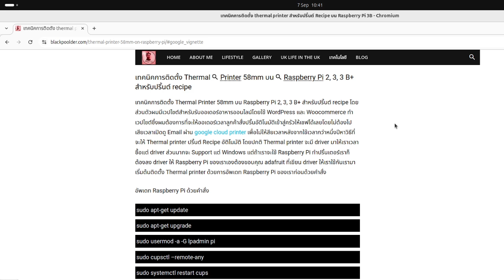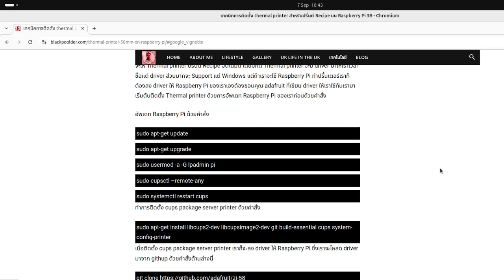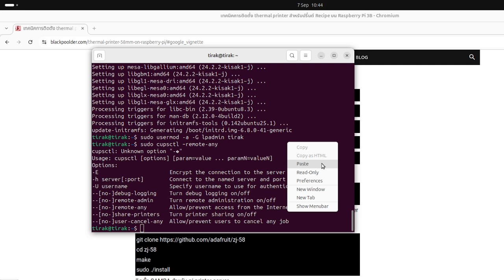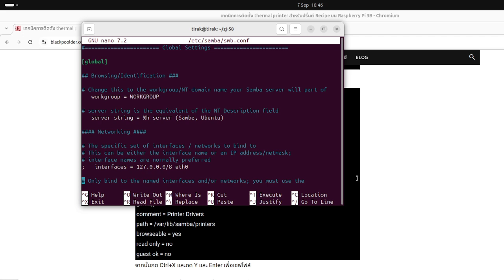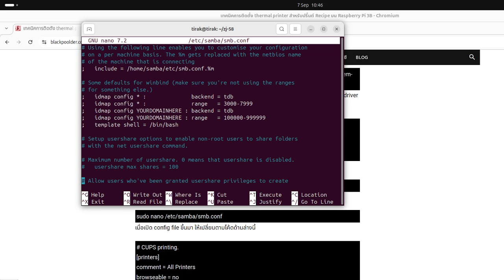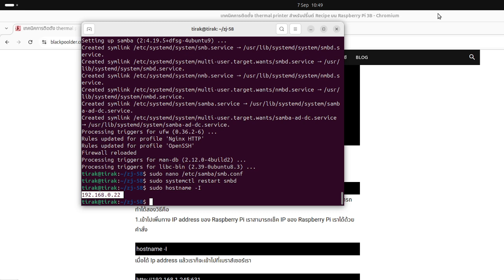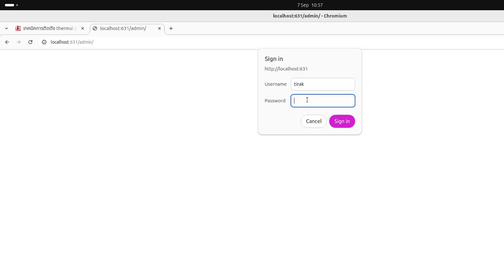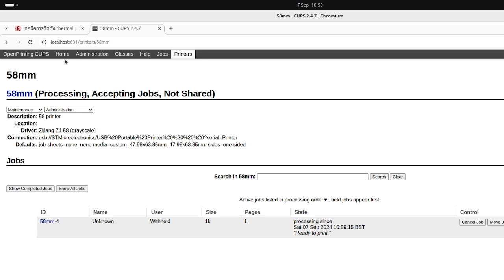Auto print recipe restaurant orders from woocommerce and WordPress website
Auto-print your recipe order from the Woocomerce store using cloud printing and a thermal printer
มองหา Cloud VPS server นี่เลย Digital Ocean cloud server คลิ๊กที่ลิ้งค์